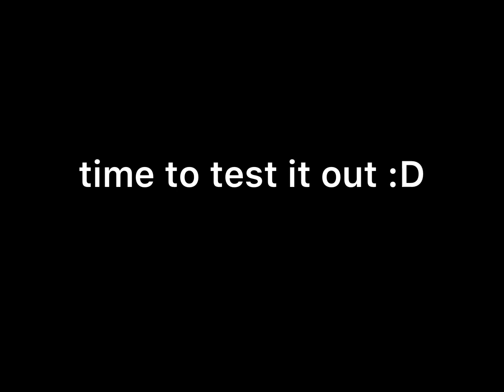THIS KIT IS SO OVERPOWERED AFTER THE BUFF !!! (Roblox BedWars)